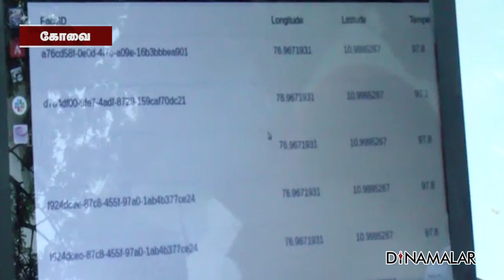மொபைலில் காய்ச்சல் கண்டறியும் செயலி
கோவை ஶ்ரீசக்தி கல்லூரி, நியூநெட்ஸ்
டெக்னாலஜி நிறுவனம் சார்பில்
மொபைல் போனில்
தெர்மல் கேமராவை பயன்படுத்தி,
காய்ச்சல் பாதித்தவர்களை கண்டறியும்